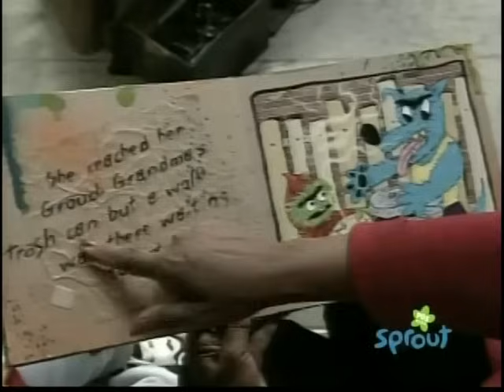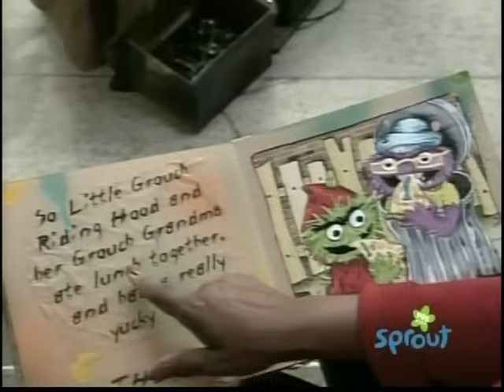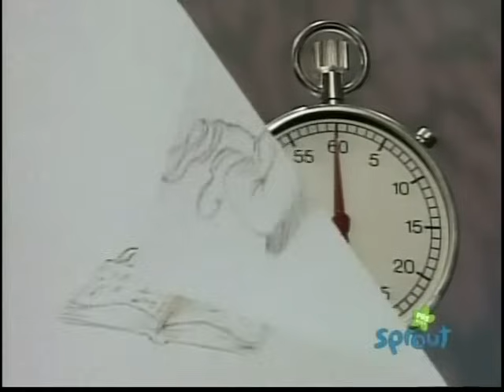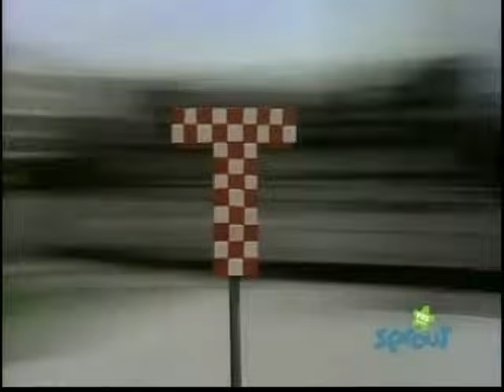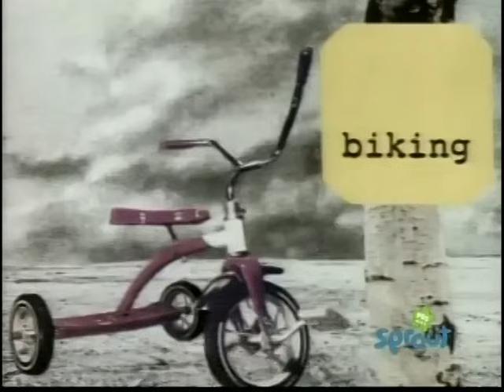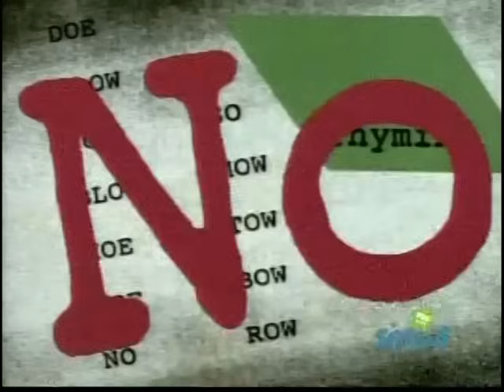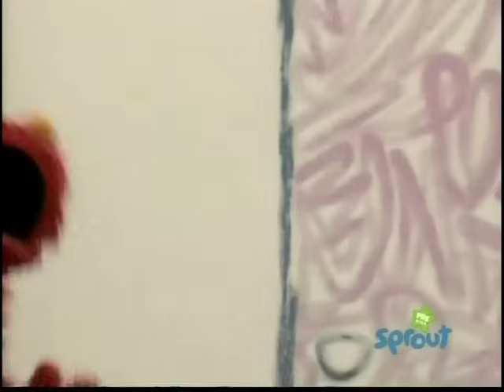Sesame Street Episode 3815 (FULL)